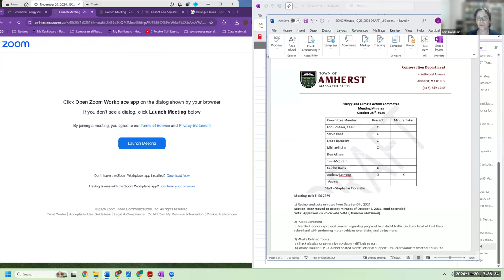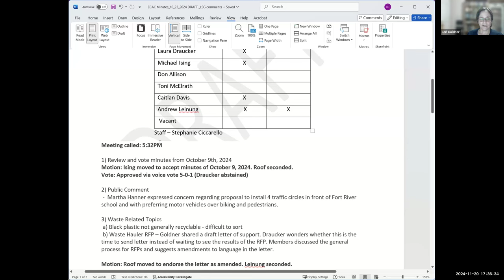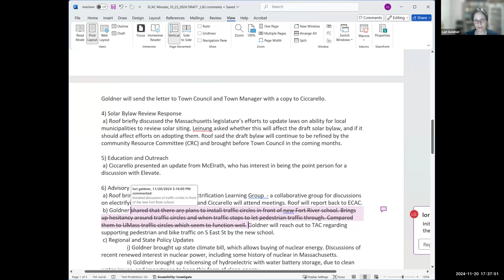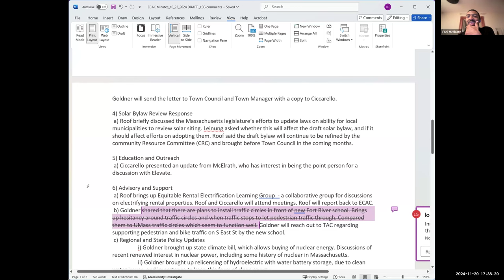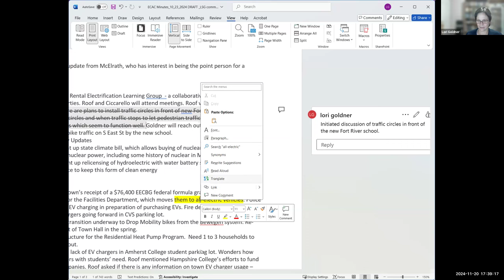Energy and Climate Action Committee Meeting Nov 20, 2024